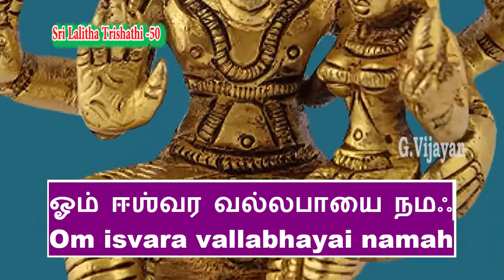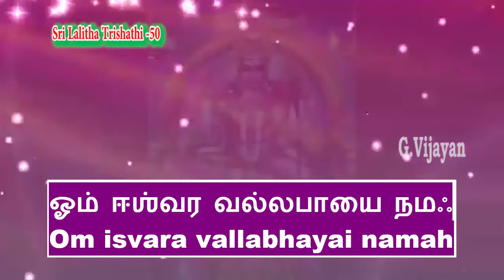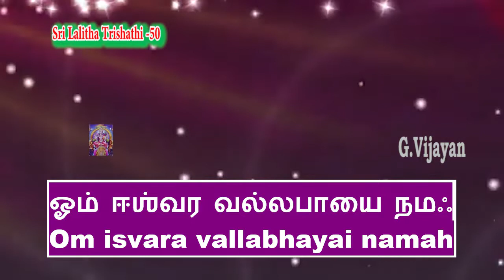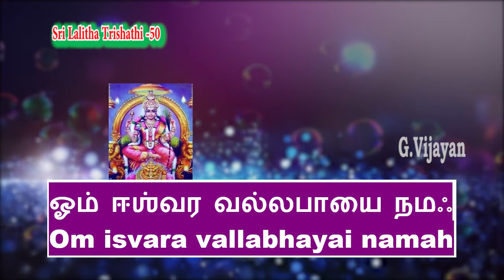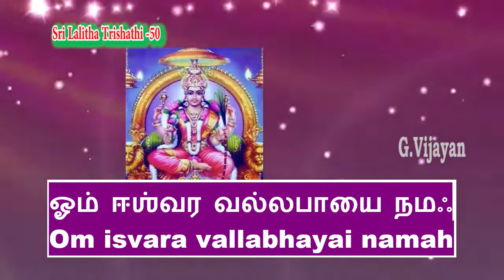Lalitha Trishathi 50 | Ishwara valaba | ஈஶ்வர வல்லபாய | லலிதா த்ரிசதி Lalitha 50 | திரிசதி , த்ரிஶதி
Discourse on Lalita Trishathi -   Om isvara vallabhayai namah  by R. Rajagopala Sharma at Sri Sankara Gurukulam, 8, 20, CP Ramaswamy St, Trustpakkam, Abiramapuram, Chennai, Tamil Nadu 600018

சொற்பொழிவு லலிதா த்ரிசதி, ஓம் ஈஶ்வர வல்லபாயை நமஃ, திரு  ஸ்ரீ ராஜகோபால ஷர்மா  , இடம் ஸ்ரீ சங்கரா குருகுலம், 8/20, சி பி ராமசாமி தெரு, அபிராமபுரம், சென்னை, தமிழ்நாடு 600018